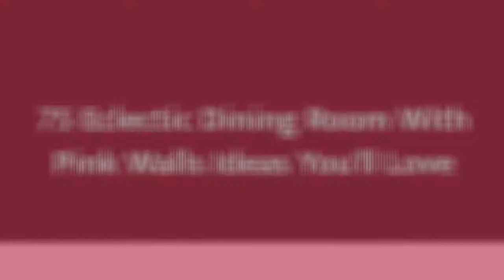75 Eclectic Dining Room With Pink Walls Design Ideas You'll Love ⭐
Browse eclectic dining room pictures. Discover eclectic dining room ideas and inspiration for your decor, layout, furniture and storage.

0:00:00 - Intro
0:00:12 - Eclectic Dining Room With Pink Walls Design Ideas You'll Love: Inspirations 1 to 25
0:02:49 - Eclectic Dining Room With Pink Walls Design Ideas You'll Love: Inspirations 26 to 50
0:05:39 - Eclectic Dining Room With Pink Walls Design Ideas You'll Love: Inspirations 51 to 75

Hey hello!